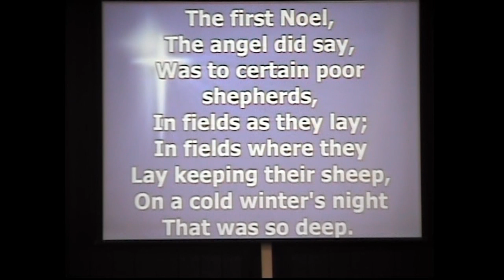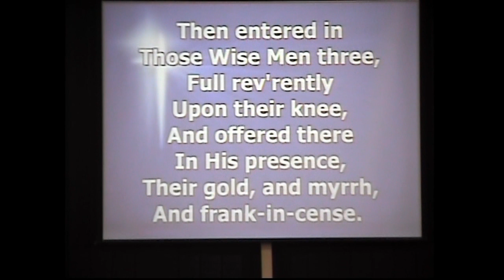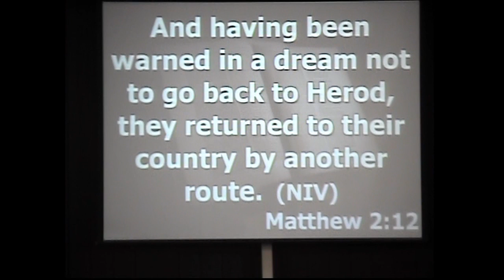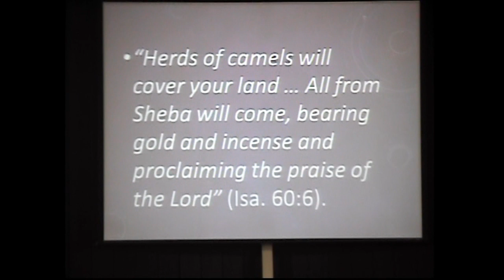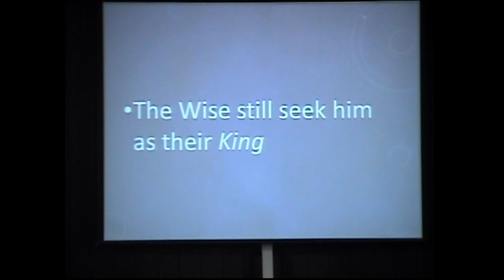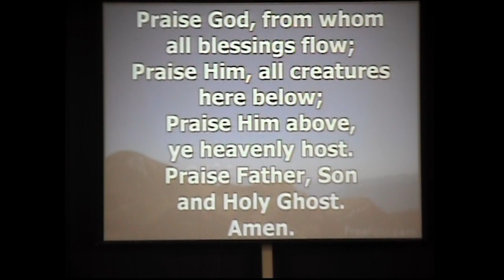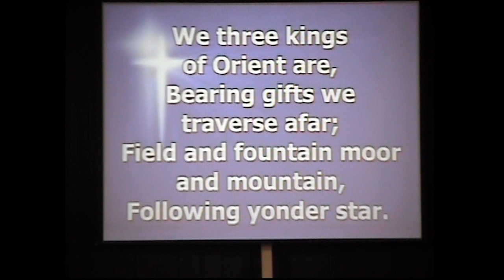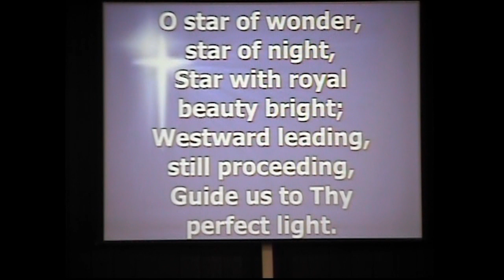"The Gift Only Yoy Can Give" January 6, 2019